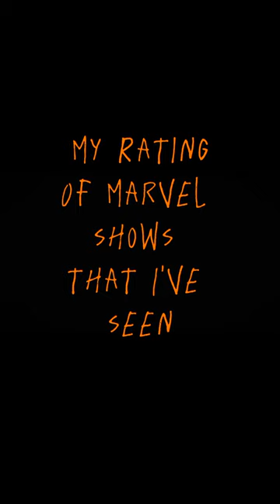Marvel shows ranking || By me